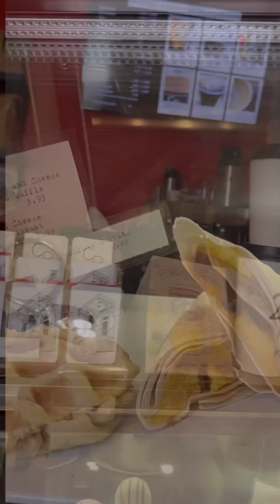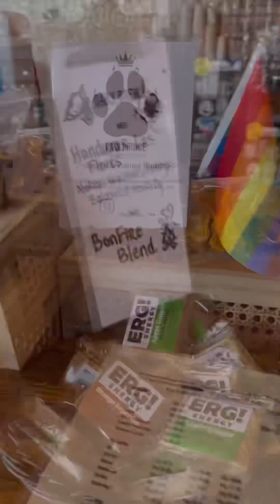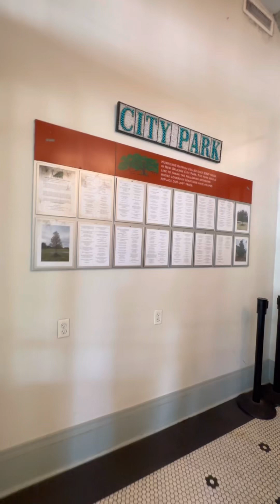Best Places To Eat Breakfast in New Orleans | Cafe Du Monde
Summer vacation. Summer break. Food trip.
Our first time to go to these coffeehouses in New Orleans.
We had breakfast at Magazine St in Uptown New Orleans:

CR Coffee House - we had breakfast burrito, Ham and Cheese Croissant, French Roast and strawberry smoothie

Mojo Coffee House - we had fresh fruit tart, breakfast burritos with Bacon, Farm Egg, Cheese, & potato burrito, banana bread, americano and
Strawberry Limeade

We also went to the City Park which I think is a hidden gem of New Orleans. It’s a beautiful park with giant trees so lush and green, very popular to locals.
Cafe du Monde is located in this park. Definitely going to explore this park next visit.
We had the famous and the best beignets and coffee

So next time you visit New Orleans, you know where to go.